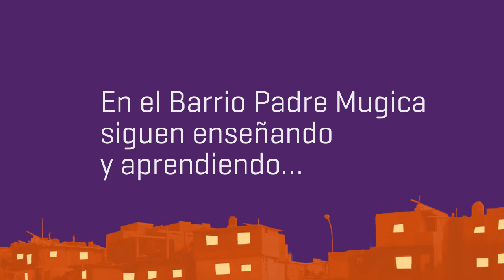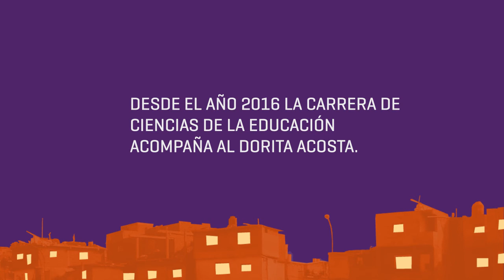CrónicasEnPandemia: Barrio Padre Mugica, seguimos educando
"El trabajo en el territorio implica sostener, multiplicar y diversificar los lazos para que cuando volvamos (a donde sea que podemos/debamos volver) tengamos agujas para enlazar e hilos para zurcir o hilvanar según sea necesario, para poder seguir tejiendo redes y armando nuevas tramas". (Norma Filidoro y Equipo de Educación y Psicopedagogía, Revista Redes N° 7)

Desde la aparición de la pandemia de COVID-19, nuestro trabajo cotidiano en extensión universitaria se vio transformado por completo. Estamos repensando en el devenir del contexto sanitario y político, las acciones concretas con las que construimos nuestra presencia en los territorios. Las medidas de aislamiento y sus consecuencias socio-económicas nos obligan a reactualizar preguntas y tensiones teóricas, políticas y metodológicas no resueltas. Crónicas en pandemia es una de las maneras que inventamos para sostener los lazos, multiplicar las tramas, seguir escuchando las voces de los barrios, para ajustar la participación de la universidad en la enunciación de los problemas sociales en el contexto de pandemia y el después.